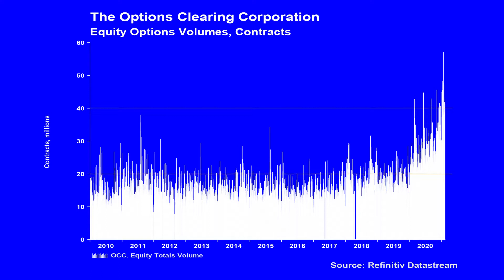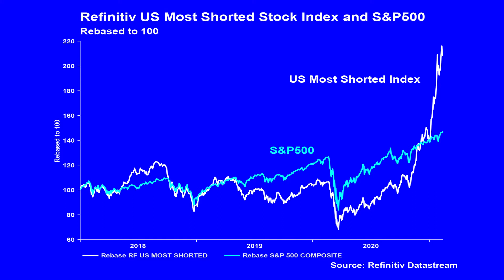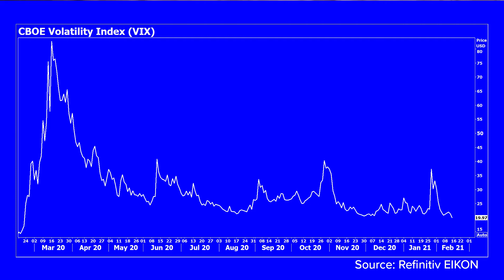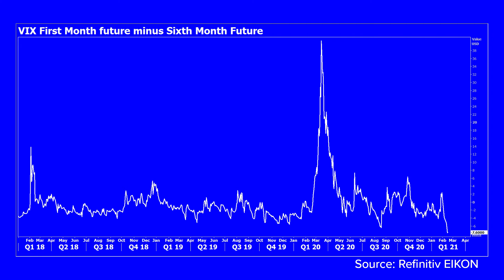Is the Fed about to fight inflation? | The Chatter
This week we look at the rising risk of the Fed intervening to cap yields if they continue to march higher. Commodities are helping to support the inflation narrative, even though economic growth remains sluggish. It could be fatal for risk assets if yields move faster than growth. In the Chatter, we look at stocks which maybe more fragile than the headline performance suggests, with the recent decline in the VIX providing a second bite at protection trades.